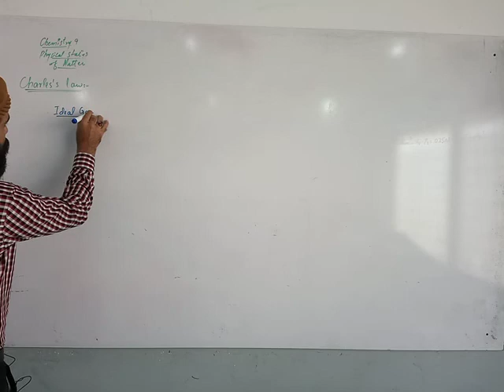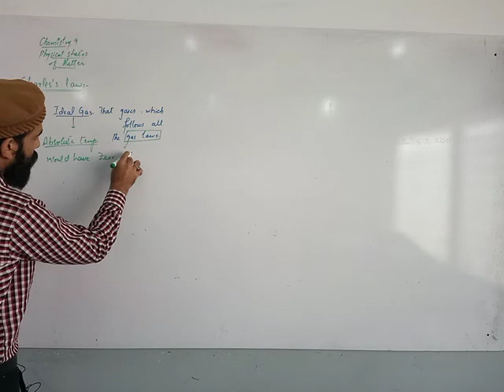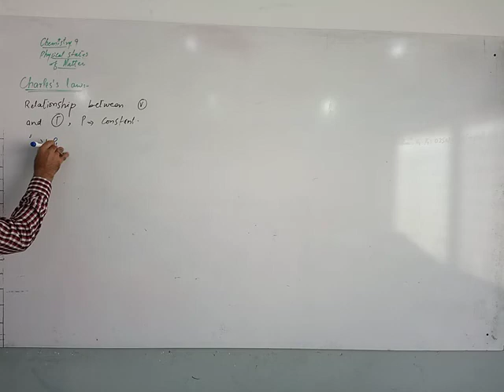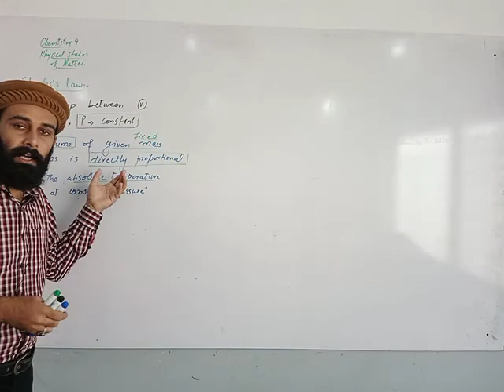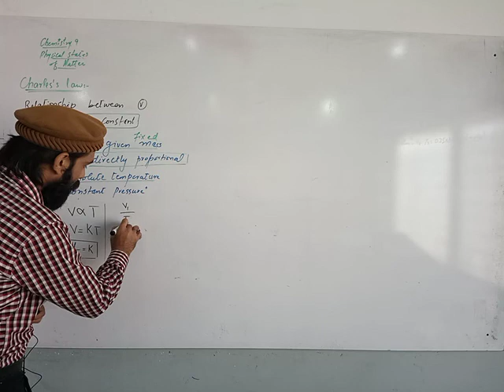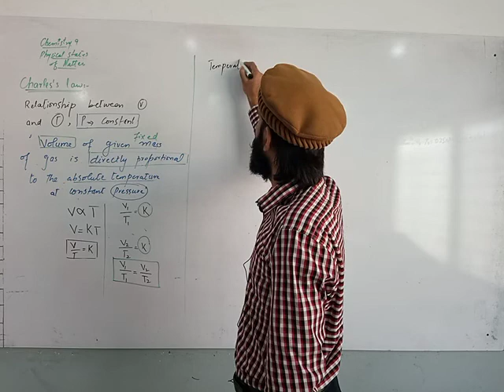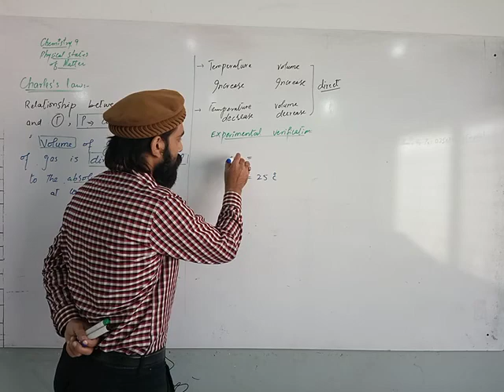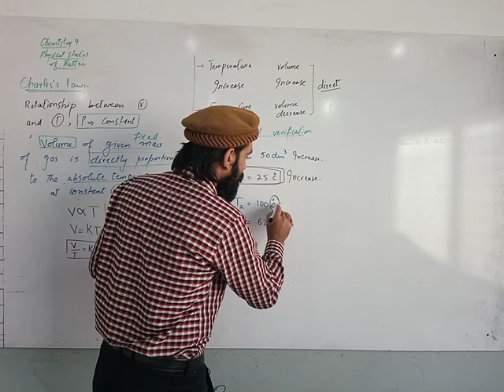Lecture 2 Charles's Law |Physical States of Matter| Ch 5. | 9th Class Chemistry | By Sir Umar Farooq